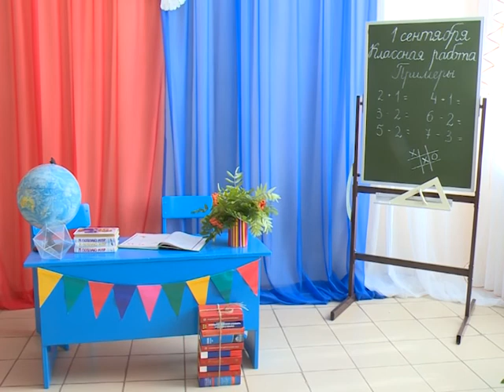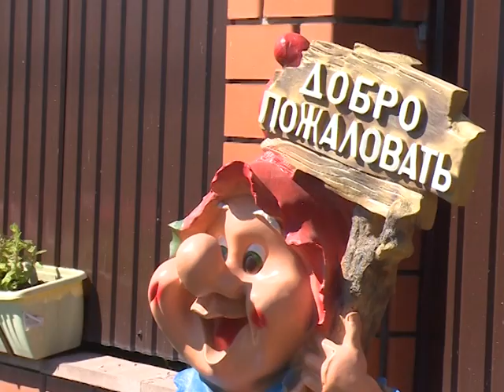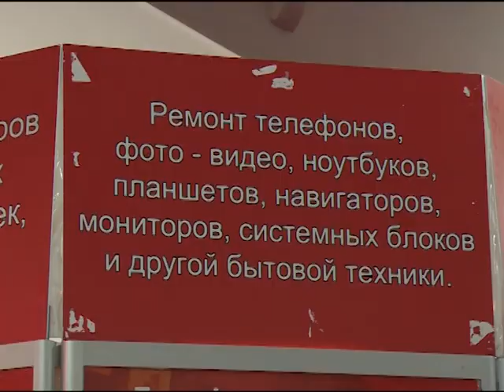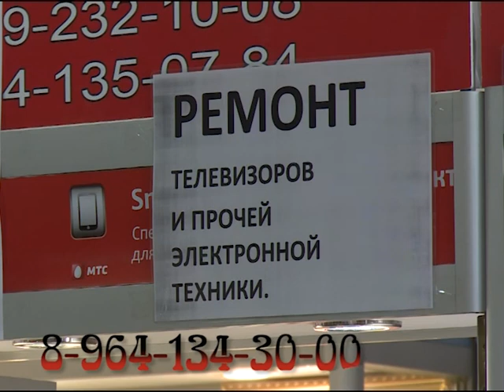Эфир от 28 августа 2017 года